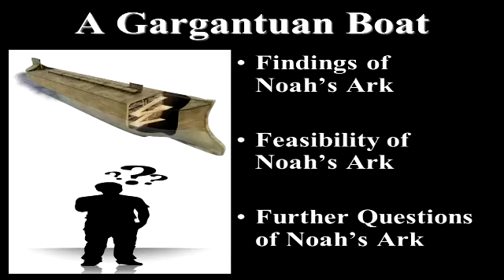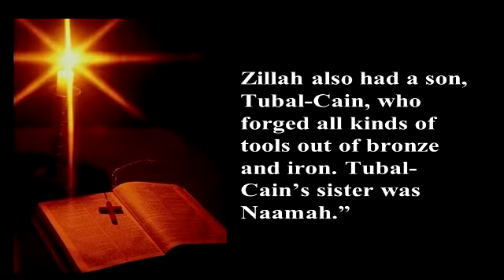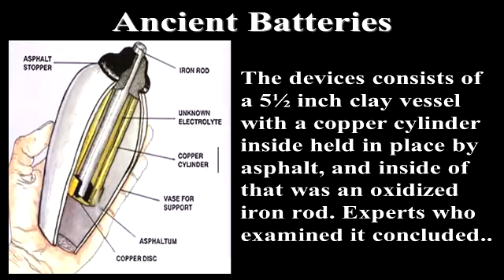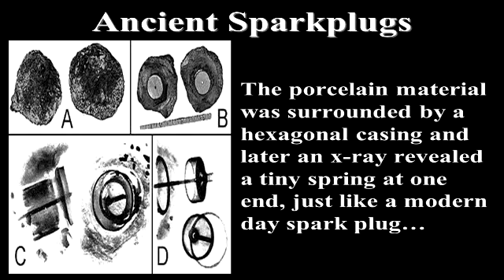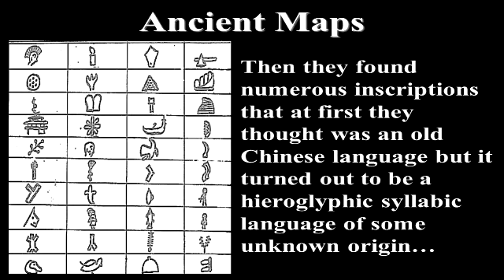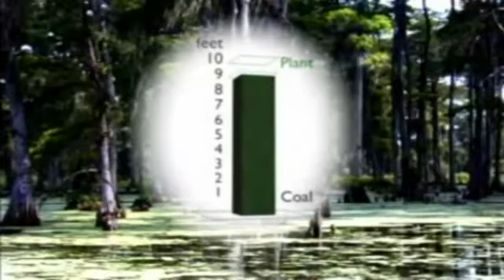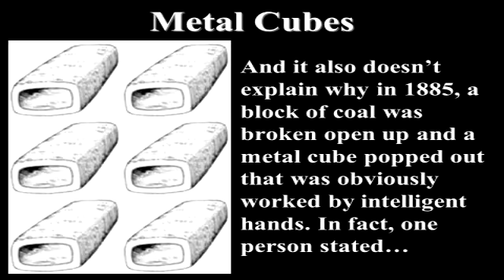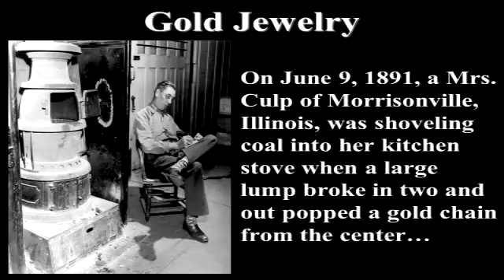In The Days of Noah - Part 8 - A Glorious Civilization - Part 1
If there is one thing the Bible is clear about it is this. One day, God is going to put an end to all the evil and suffering that goes on in our world. One day, He will judge this wicked and rebellious planet and make all things new. He did it once with a worldwide flood and He's going to do it again with a worldwide fire. Thus, you would think people would conclude, "Hey man, I better get right with God so I don't suffer the Judgment of God." Yet the Bible records the sad news of how the people in the last days would actually choose to be scoffers instead of taking God up on His offer to be rescued before it's too late. Therefore, this series A Judged Creation, seeks to encourage these scoffing people to become smarter people by looking at the scientific and geological evidences of God's first judgment, the Flood of Noah. Here you will discover such evidences as a Global Catastrophe, a Great Fossilization, a God-inspired Deluge, a Grand Uprising, a Galloping Runoff, a Gargantuan Boat, a Glorious Civilization, and Giant Life Forms. People, God really did judge this world once, and He's going to do it again. Time is running out and the rain is going to be here before you know it. Please, don't be like the scoffers of Noah's day. Discover the evidences of A Judged Creation and enter the ark of Jesus Christ before it's too late!